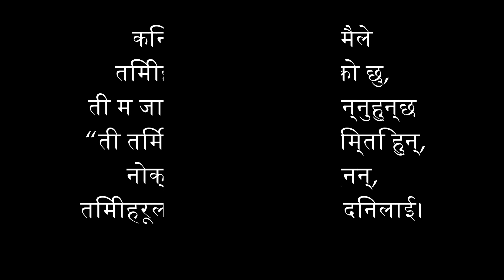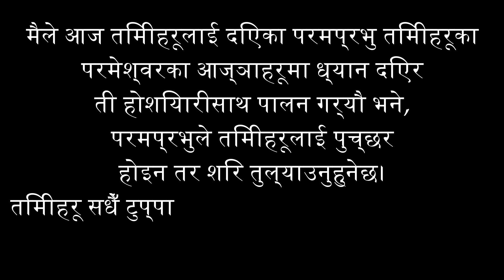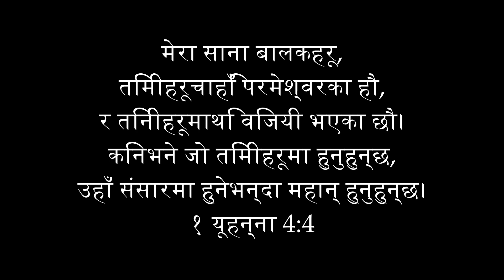बाइबलका दस प्रोत्साहनदायी पदहरू I TEN ENCOURAGING BIBLE VERSES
बाइबलका दस प्रोत्साहनदायी पदहरू TEN ENCOURAGING BIBLE VERSES